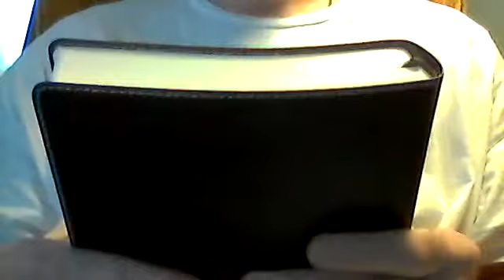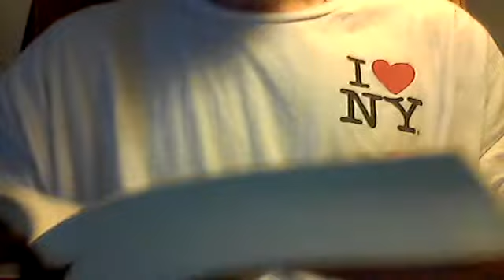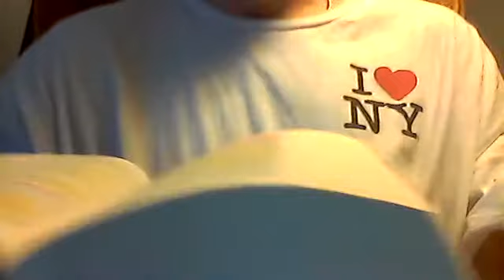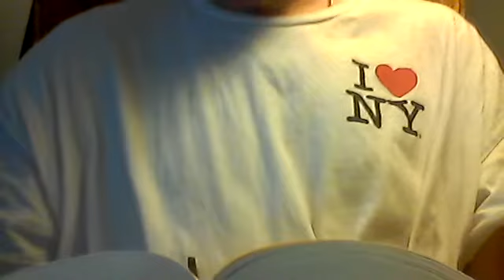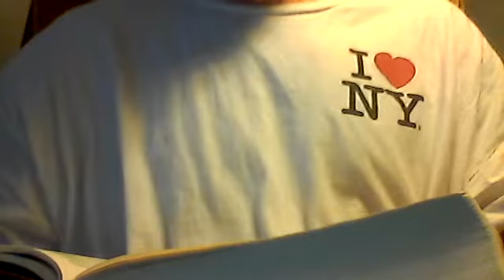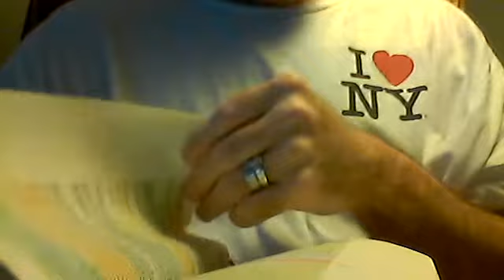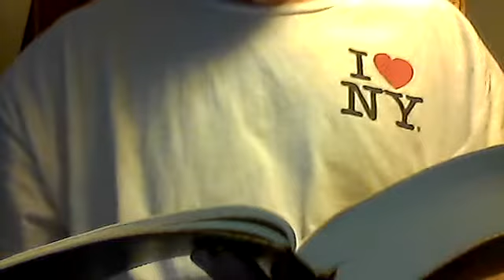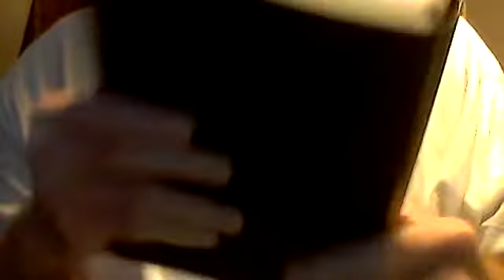Messaboogie2000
Hello. this is a brief video telling you where I stand, what I believe, that sort of stuff. Also, if you have things too say too me from comments I've made on other peoples videos, this video can serve as a place too "chat"